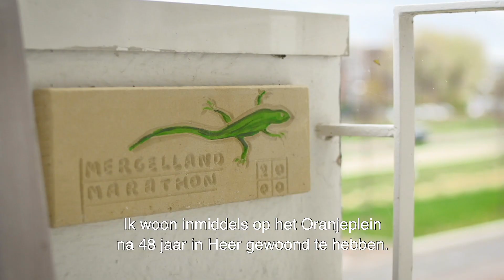Verhalen aan de Groene Loper: Hardloper Jo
Hardloper Jo Schoonbroodt vertelt over de mogelijkheden om te sporten op de Groene Loper.